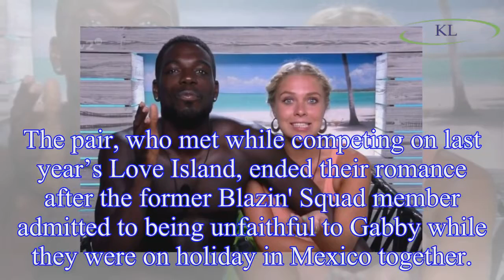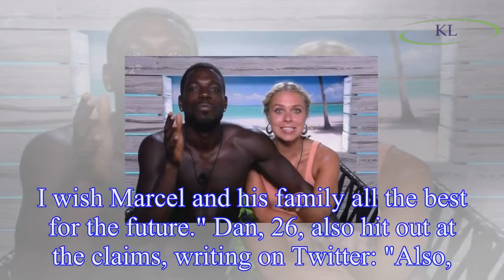Love Island's Marcel Somerville reveals REGRET over cheating on girlfriend Gabby Allen as he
Love Island's Marcel Somerville reveals REGRET over cheating on girlfriend Gabby Allen as he confirms he's single
Love Island’s Marcel Somerville has revealed that he will always regret cheating on girlfriend Gabby Allen.
The pair, who met while competing on last year’s Love Island, ended their romance after the